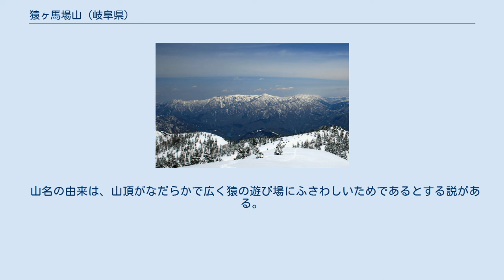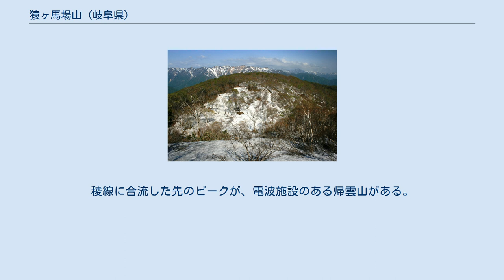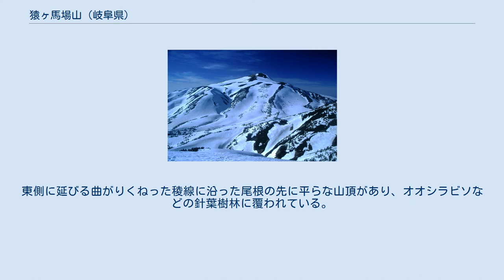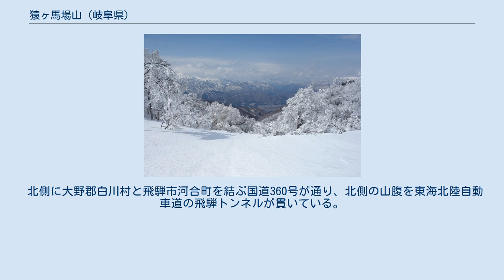猿ヶ馬場山 (岐阜県)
猿ヶ馬場山（さるがばんばやま）は、岐阜県大野郡白川村の白川郷の東側に位置する飛騨高地最高峰の標高1,875mの山。
 前衛峰の帰雲山は、1585年（天正13年）11月29日に発生した天正大地震により山崩れを起こし、庄川沿いの山麓にあった帰雲城が一夜で埋め尽くされ多くの被害が出た。
1998年（平成10年）4月1日に、周辺の天生湿原を含む山域は岐阜県により天生県立自然公園に指定された。
日本三百名山及びぎふ百山 のひとつである。
 山名の由来は、山頂がなだらかで広く猿の遊び場にふさわしいためであるとする説がある。
天生峠周辺に生息するニホンザルの大群にまつわる伝説の舞台になったためであるとする説もある。
 豪雪地帯にあるため、春先山頂には多くの残雪があり春山登山の対象となっている。
残雪期の雪上のなだらかな広い山頂からは、北アルプス、御嶽山及び白山などの360度の好展望を得ることができる。
白川郷の萩町集落の明善寺の横から近年開設された唯一の登山ルートがある。
山頂付近の登山道は明確でない。
このため春先の残雪を利用して山スキーやスノーシューで登られることがある。
宮谷の上流部には林道があり、その先の宮谷源流部にはワサビ田がある。
稜線に合流した先のピークが、電波施設のある帰雲山がある。
この下部は、ブナやダケカンバなどの広葉樹林帯である。
東側に延びる曲がりくねった稜線に沿った尾根の先に平らな山頂があり、オオシラビソなどの針葉樹林に覆われている。
 御前岳から望む猿ヶ馬場山、山の上部はオオシラビソなどの針葉樹林に覆われている 山頂手前から見た大笠山と白川郷 猿ヶ馬場山からの白山 猿ヶ馬場山からの笈ヶ岳と大笠山 帰雲山から見た白山・野谷荘司山 飛騨高地の最高峰であり、三等三角点（点名が「猿ケ馬場」、標高1,827.42 m）が山頂の0.7 km西北西にある。
西側には、前衛峰の帰雲山がある。
西側には庄川を挟んで、両白山地が対峙している。
 以下の主な源流の河川は、日本海側の富山湾へ流れる。
 北側に大野郡白川村と飛騨市河合町を結ぶ国道360号が通り、北側の山腹を東海北陸自動車道の飛騨トンネルが貫いている。
北西の山腹には宮谷林道などが敷設されている。